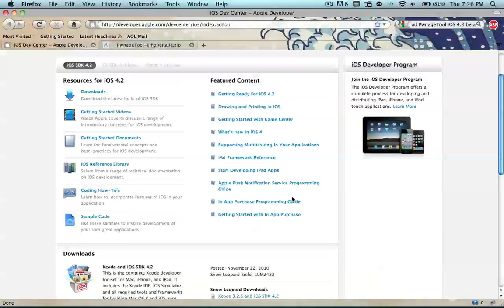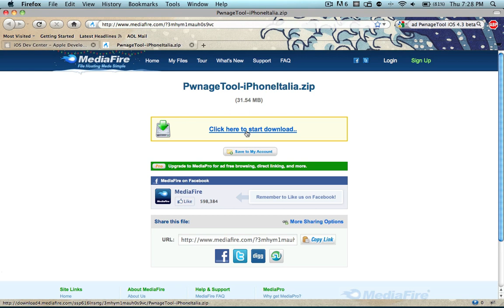iOS 4.3 Beta 1 Jailbreak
Just soon after iOS 4.3 Beta was released, it was JAILBROKEN!  Thanks to the new unofficial version of Pwnage Tool you can now jailbreak your iPhone 4 running the iOS 4.3 Beta.